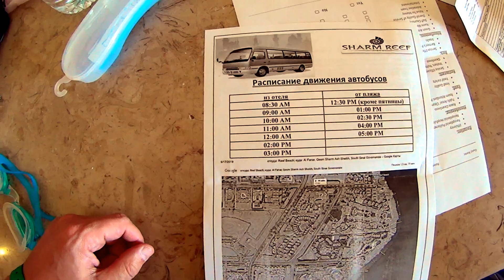Отель Sharm Reef - Отзыв. Бюджетный отдых зимой в Шарм Эль Шейхе. Выбор отелей зимой. Шарм Риф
Как бюджетно и качественно провести свой отпуск зимой в Шарм Эль Шейхе. Принцип выбора отелей в зимний период. Где безветренные отели. На какие пляжи можно ходить, что бы не было ветра.